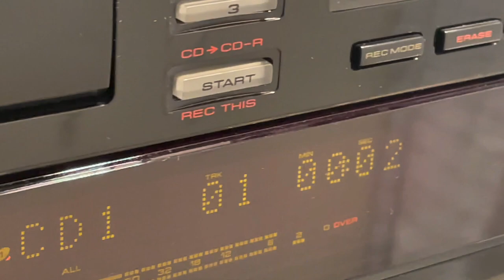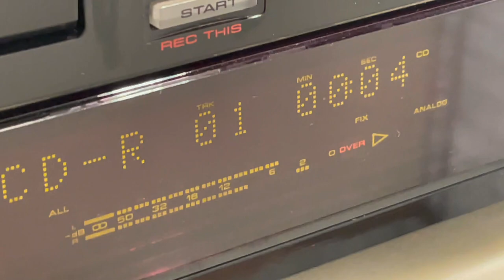Pioneer PDR-W37 Compact Disc Recorder & Multi-CD Changer - RARE!